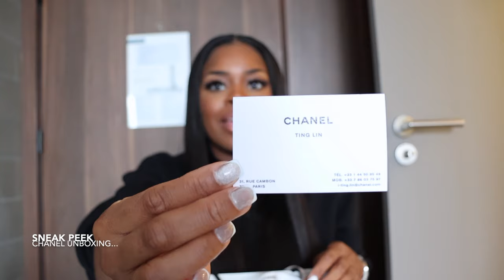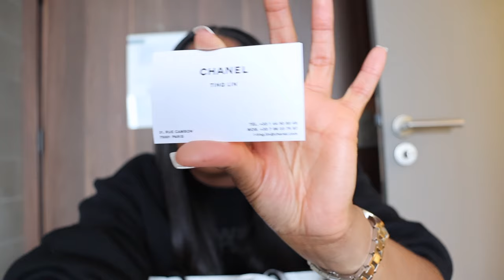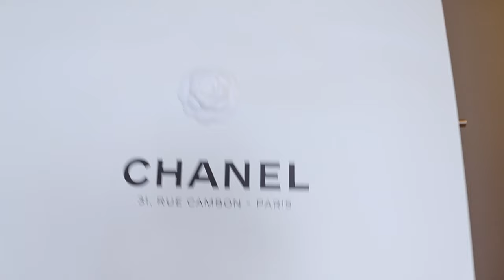Nurse Practitioner | PARIS LUXURY SHOPPING | CHANEL UNBOXING 2024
Unbox my Chanel handbags that I scored on my birthday trip to PARIS!

*MORE LUXURY UNBOXINGS*

PSLAMS 23: “THE LORD IS MY SHEPHERD, I SHALL NOT WANT.”